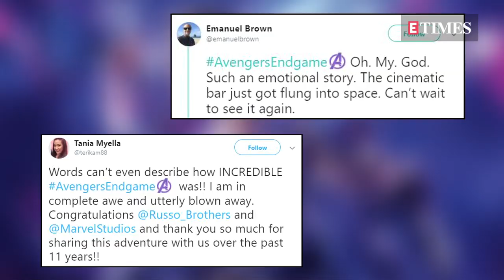AVENGERS ENDGAME Early Reviews | Fans call it a spectacular finale | SPOILER FREE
AvengersEndgame is all set to hit the theatres today and fans cannot stop raving about it. Check out the fan reactions from the superhero film, directed by Russo Brothers right here.